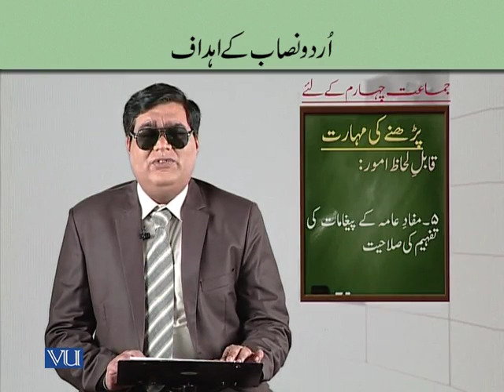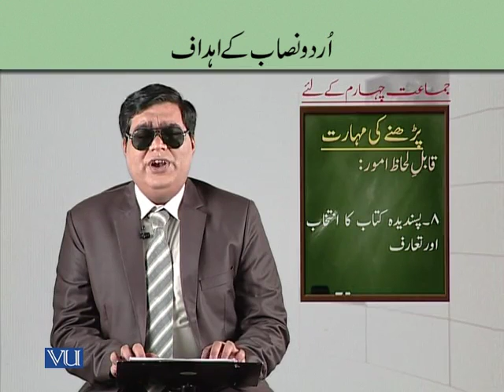EDU411_Topic137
Topic: 137